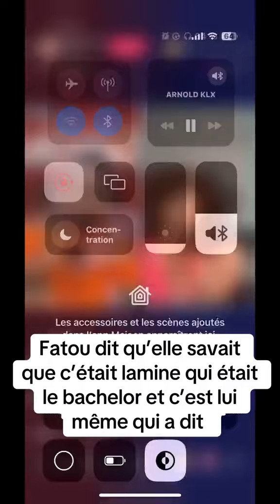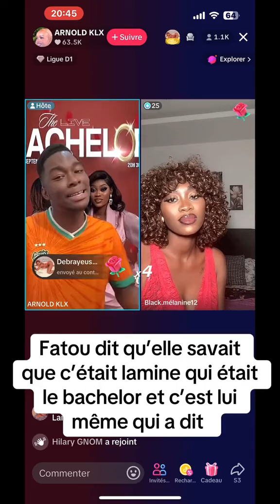LAMINE LE BACHELOR ENTRAIT DANS LES INBOX POUR... HEIN? QU'EN PENSEZ-VOUS ? | C'EST CHAUD